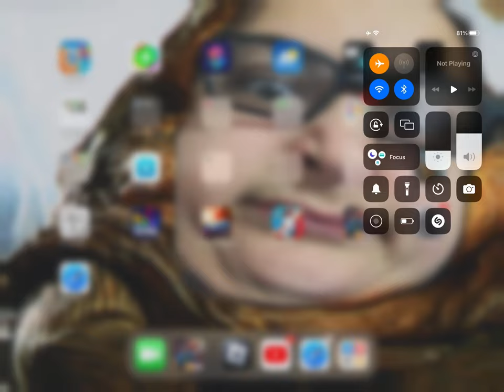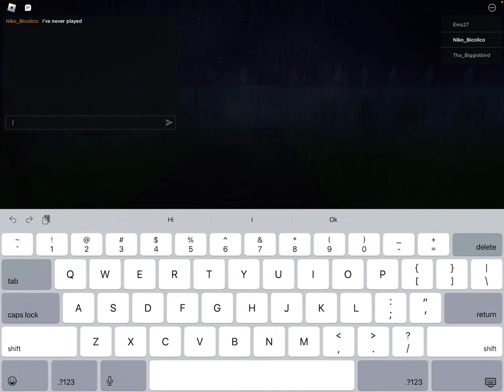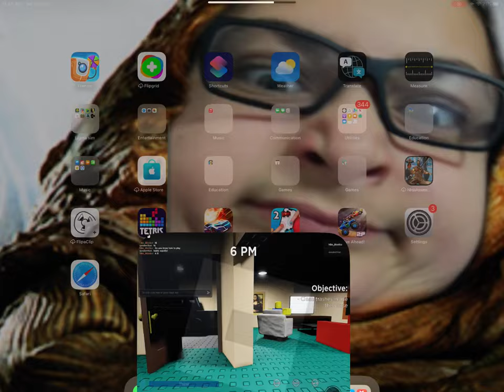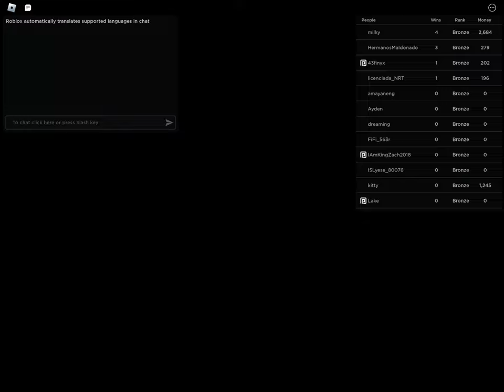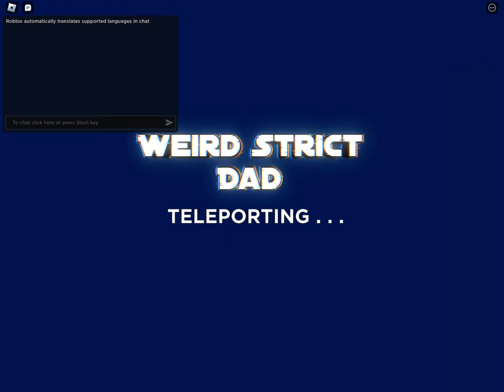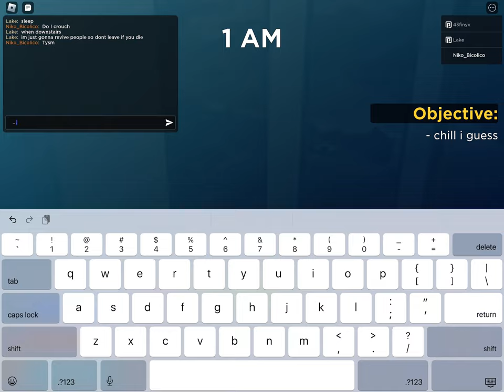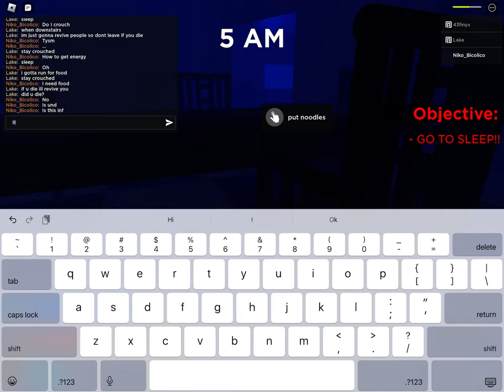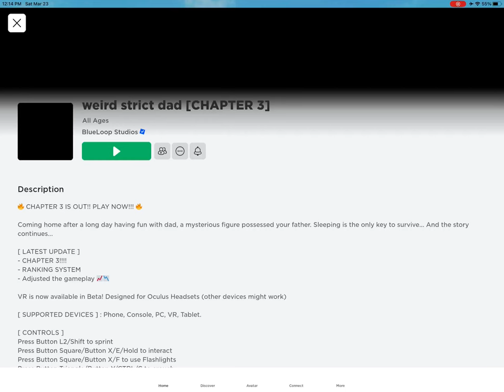Weird strict dad Niko plays Roblox